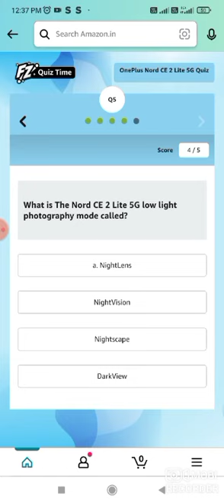Amazon OnePlus Nord CE 2 LITE 5G Quiz Answers Today I Amazon Quiz Answers Today I Amazon Quiz Today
Amazon Quiz
Quiz Answers
Amazon Quiz
Quiz Answers
Amazon Quiz